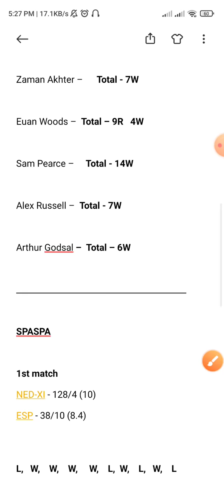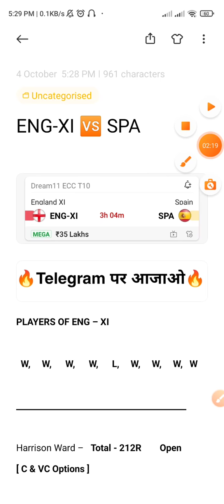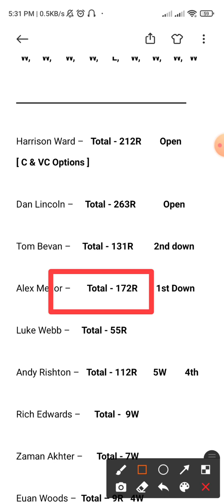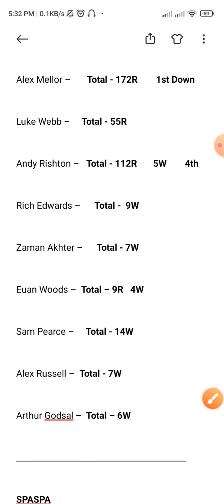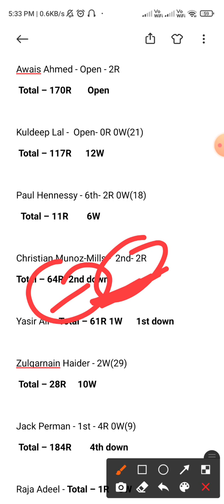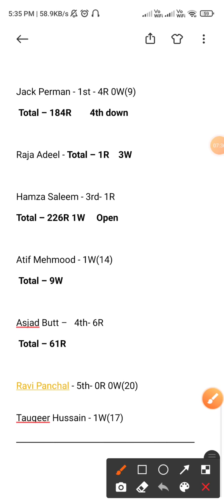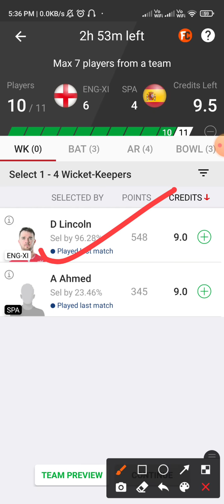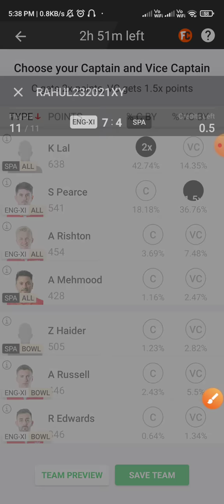ENG-XI vs SPA Dream11 Team | ENG-XI vs SPA Dream11 Prediction, eng xi vs spa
Hello dosto

ENG XI vs SPA
ENG XI vs SPA Team
ENG XI vs SPA Dream11
ENG XI vs SPA Dream11 Team
ENG XI vs SPA Team Prediction
ENG XI vs SPA Dream11 Prediction
ENG XI vs SPA Players stats
ENG XI vs SPA Players record
England xi team
Spain Team
England xi vs Spain
England xi vs Spain Team
England xi vs Spain Dream11
England xi vs Spain Dream11 Team
Dream11 Team
Team Prediction
Players stats

England xi vs Spain, England xi vs Spain Team, England xi vs Spain Dream11, England xi vs Spain Dream11 Team, Dream11 Team, Team Prediction, Players stats, eng xi vs spa, eng xi vs spa team, eng xi vs spa dream11